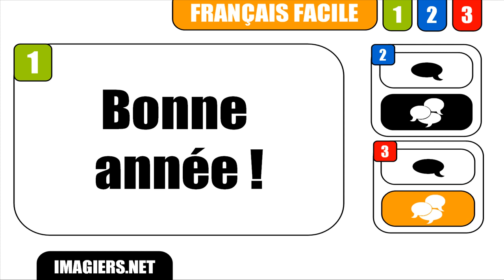APRENDER FRANCÊS # Bonne année